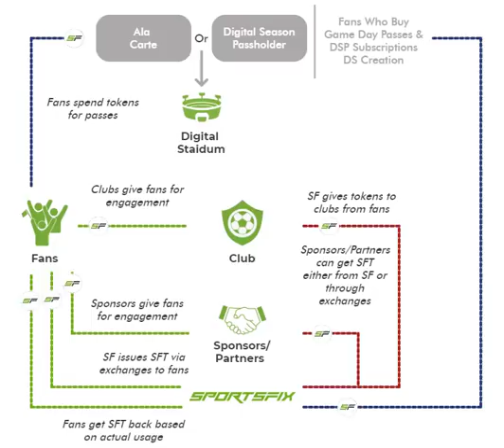SportsFix Wins Best ICO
My profile :
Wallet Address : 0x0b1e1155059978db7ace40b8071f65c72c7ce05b